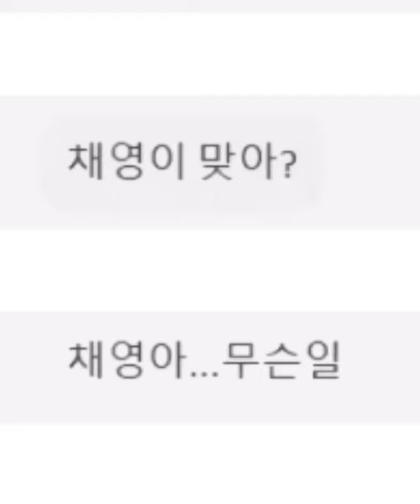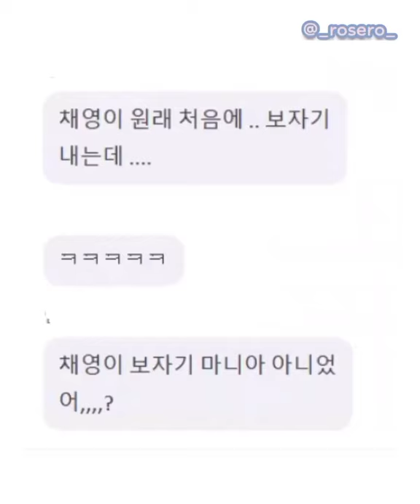[210320] ROSÉ ONLINE FAN MEETING